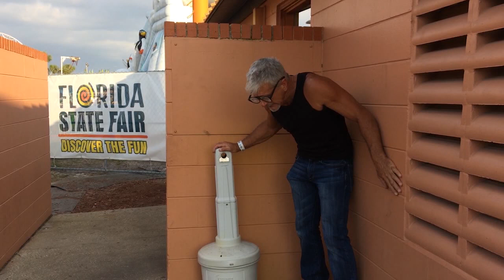Florida Man Brian Goes To The Florida State Fair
I lost my glasses on a ride but a nice man picked them up and gave them back to me . Then I puked .